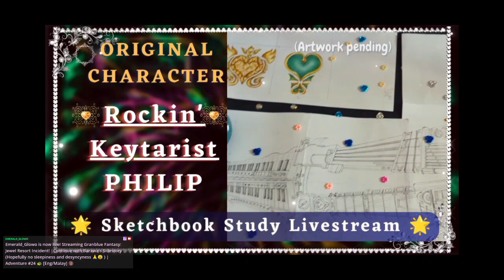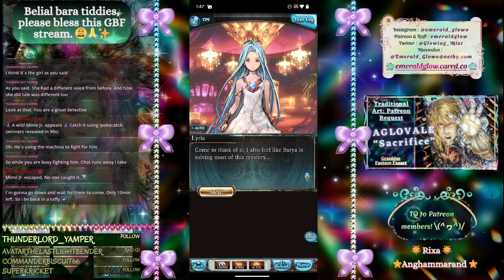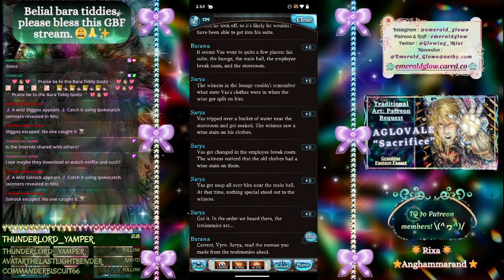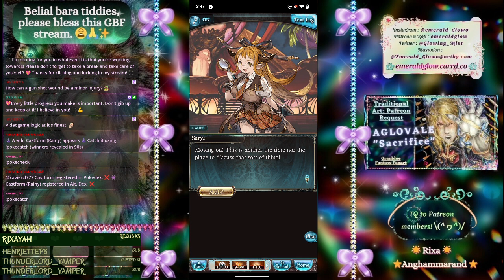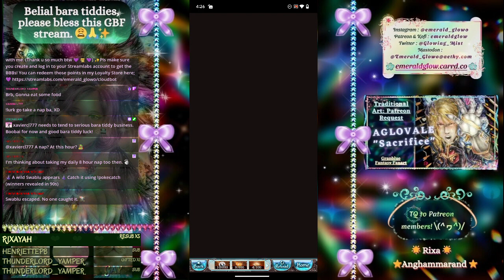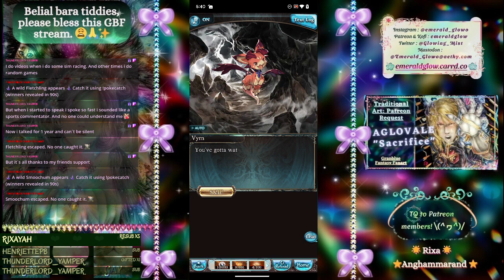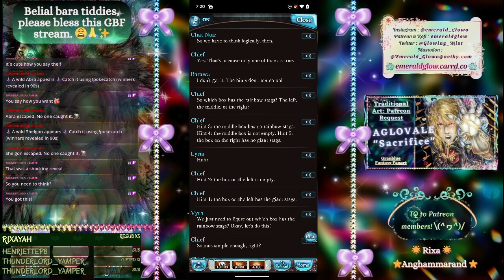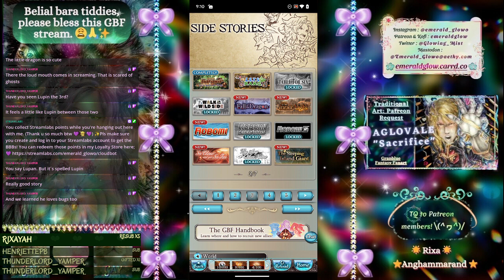Jewel Resort Incident and The Unfortunate Fortune! | Continue with Barawa's Sidestory| GBF #24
Timestamp
0:00 Intro
9:00 Jewel Resort Incident
2:24:00 Break
2:31:00 Continue Jewel Resort Incident
3:35:30 The Unfortunate Incident